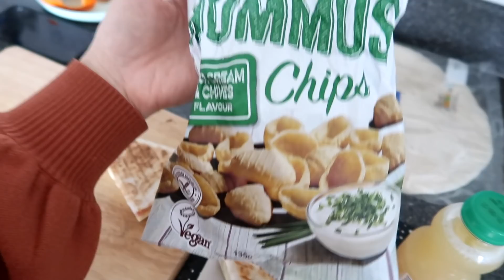I'VE GAINED WEIGHT and I'M BREAKING OUT BUT THATS OK! DAY IN THE LIFE VLOG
SPOT SOLUTION